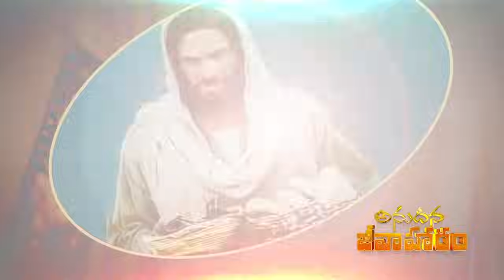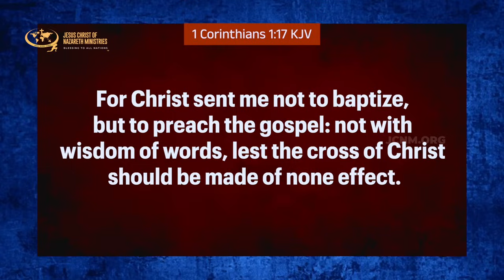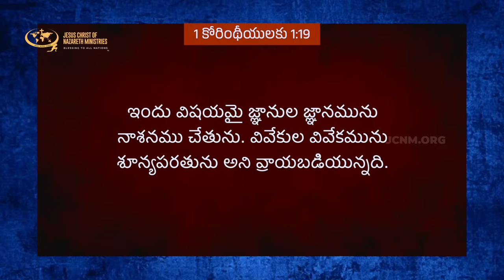ఎప్పుడైతే దేవుని శక్తి మీ ద్వారా ప్రత్యక్షపరచబడుతుందో ? JCNMDailyBread | 06 July 2024